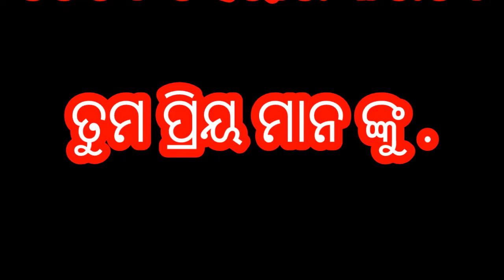ଫିଟନେସ ସୂତ୍ର 2 =How to Keep Yourself Hit & Fit=Fitness Tips 2 new=Why Should We Use Desi Cow Ghee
-Happy Diwali Wishes Messages for Whatsaap-new-2018